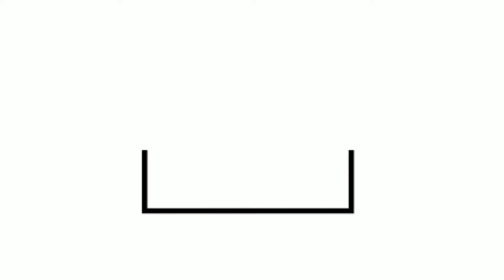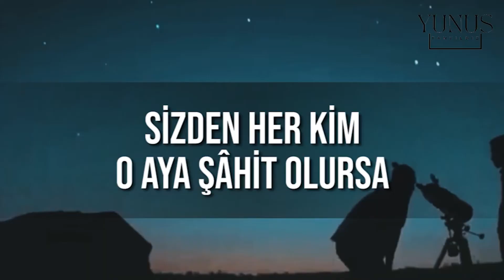BAKARA SÜRESİ - İÇİNİZİ TİTRETECEK TİLAVET - 183-185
Bakara suresi...

bakara suresi 187. ayeti peygamber efendimiz nasıl açıklamıştır,